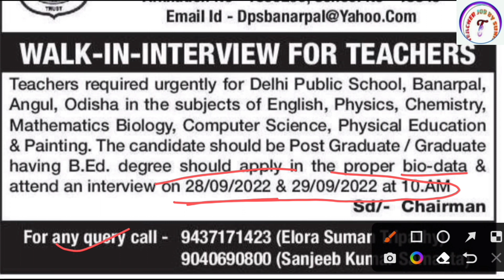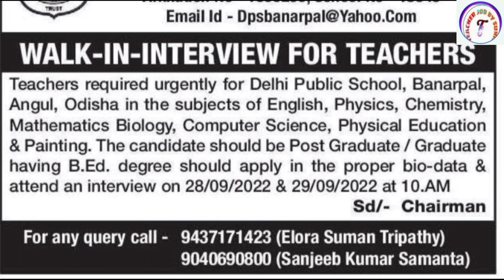DPS VACANCY 2022 | DELHI PUBLIC SCHOOL TEACHER RECRUITMENT 2022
DPS VACANCY 2022 | DELHI PUBLIC SCHOOL TEACHER RECRUITMENT 2022 |DELHI PUBLIC SCHOOL TEACHER VACANCY |  Teacher Job Sunil

KVS👇

KVS RECRUITMENT
KVS VACANCY

NVS👇

NVS PREPARATION

DPS👇

DPS VACANCY
DPS RECRUITMENT